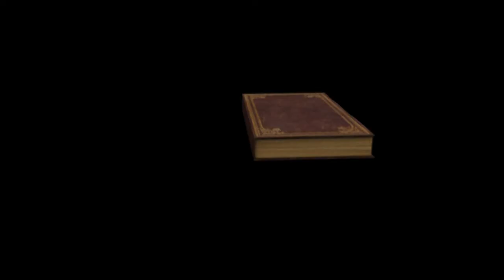"Journey to Health Collab v3.0" Week 10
Welcome to "Journey to Health Collaboration v3.0!" It's a series involving people either on a weight loss or fitness journey sharing their experience through a series of 12 videos. Each week we answer a new question.

Week 10 question: Who has been your biggest influence in your personal health journey?

Here is the list of the other Participating members.